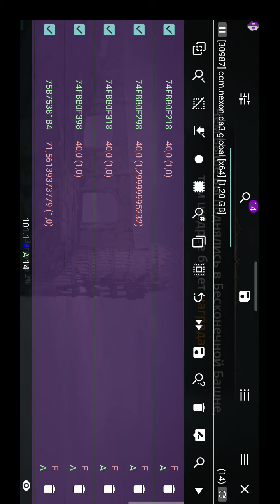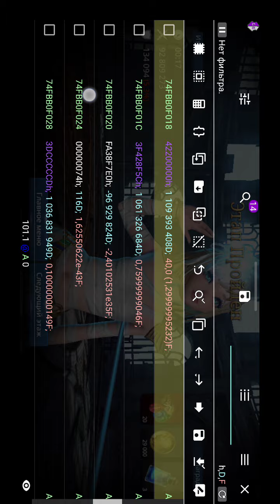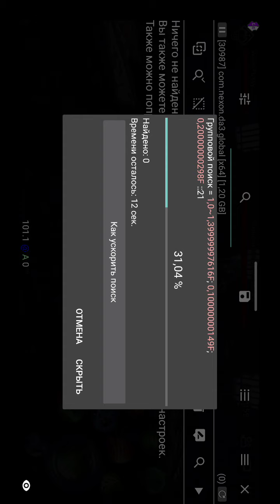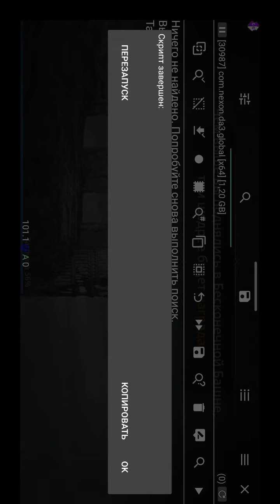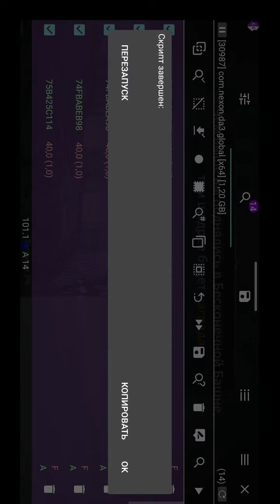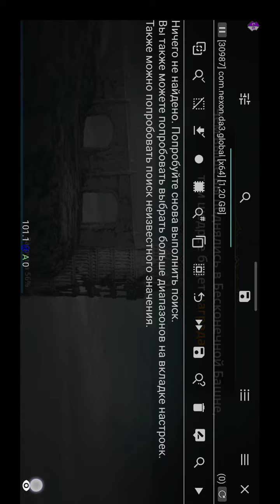INFINITY TOWER HACK DARKNESS RISES 2022 ARCHER SPEEDHACK CHEATS